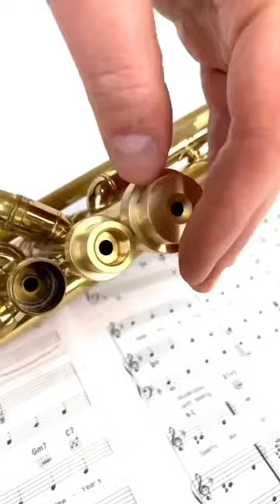Trumpet Mario Trim Kit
Enhance your trumpet’s performance and style with the Trumpet MARIO Extra Heavy Trim Kit by @kgumusic!
🎺🔥 This accessory instantly improves response, dynamic, tone, and endurance while giving your instrument a classic, impressive look.
Perfect for anyone who wants to take their horn to the next level. 🎶